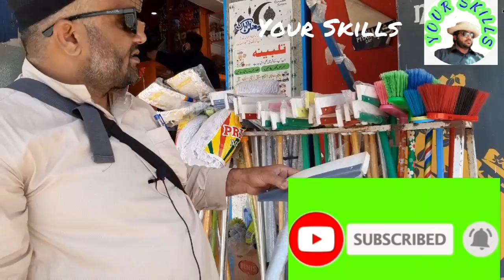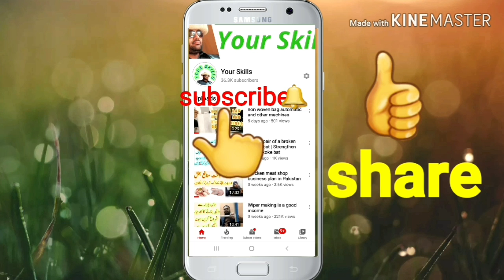wiper manufacturing business | wiper making business profit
About This video,آپ وائپر بنا کر منافع کیسے کما سکتے ہیں ہیں اور اس کو بیچ کیسے سکتے ہیں جاننے کے لیے ویڈیو کو پورا دیکھیں

well.